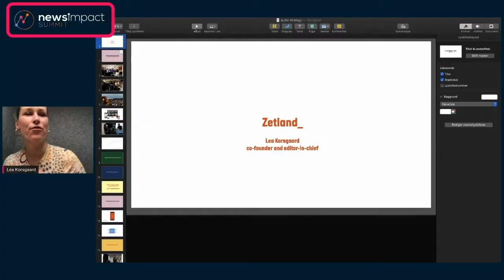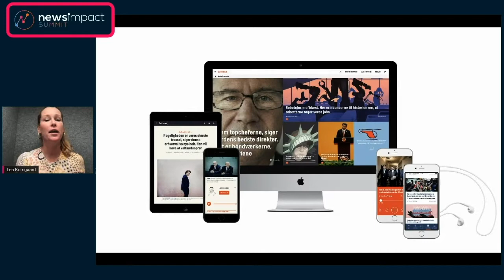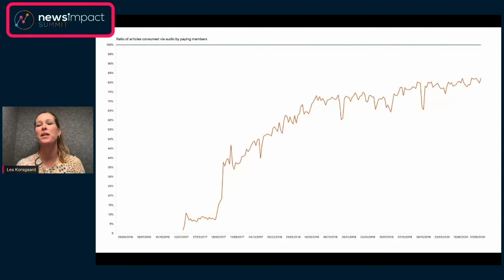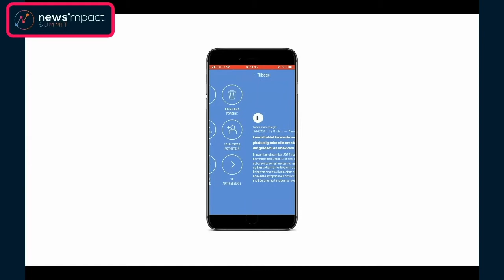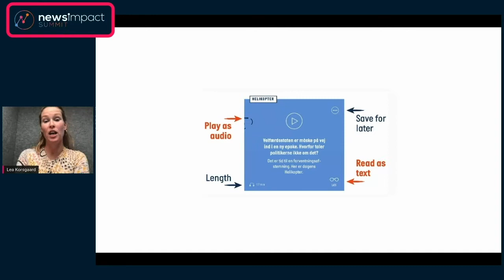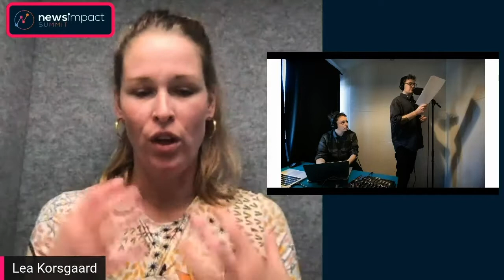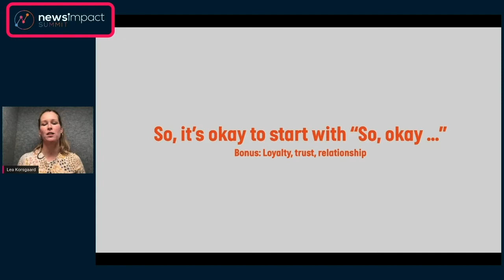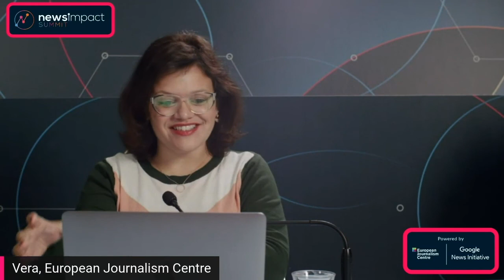Zetland- Listen to your members and they will listen to you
When members asked Zetland to go into podcasting or for a solution to listen to its stories (rather than reading them) the Danish start-up listened to their request. The slow-news site currently provides all its stories with a human-read audio option and this has meant an increase in retention and loyalty.
Lea  explains how Zetland adapted its operation and why around 75% of all stories are now listened to rather than consumed via text.